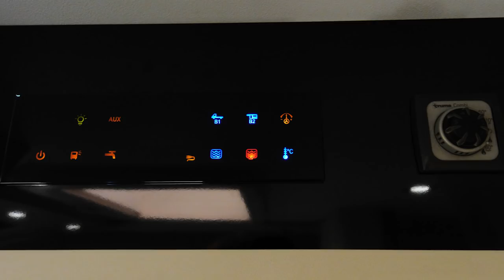2019 Compact Slideout Image video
Adria Compact. Compact dimensions, infinite possibilities.
The Compact, true 'city' motorhomes with compact dimensions and infinite possibilities. High levels of specification, comfort and practicality in Axess and Plus models with a wide choice of layouts. Range includes the innovative Compact Slide Out models which bring long beds to an under 6m motorhome. New for season 2019 there are detailed improvements across the range and all models offer optional factory-fitted accessories and new soft furnishing choices. Compact Plus Slide Out based on the Plus model, with innovative, exclusive Slide Out feature, in SL and SC layouts, with large comfortable bed and constellation skylight. Compact, the perfect motorhome for up-to three people. Easy to use, can go almost anywhere with outstanding comfort and practicality. Available in Plus and Axess models, on Citroen Jumper and Fiat Ducato, with a choice of layouts and equipment levels.